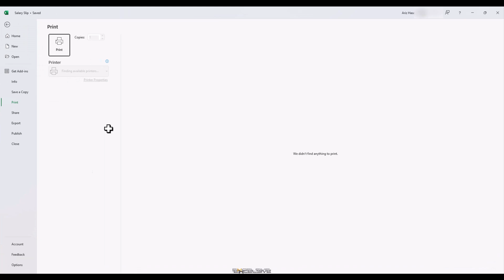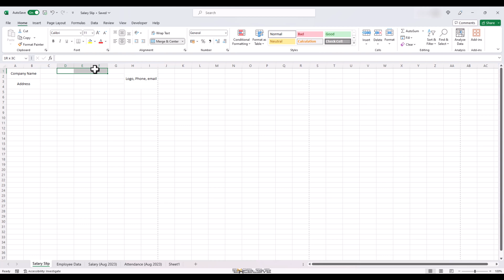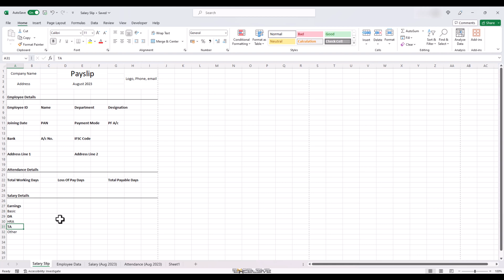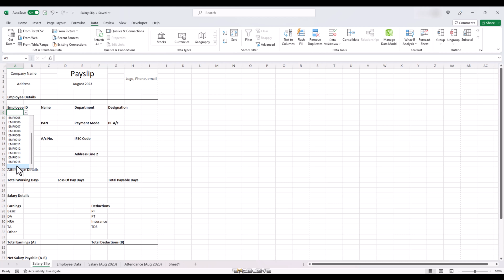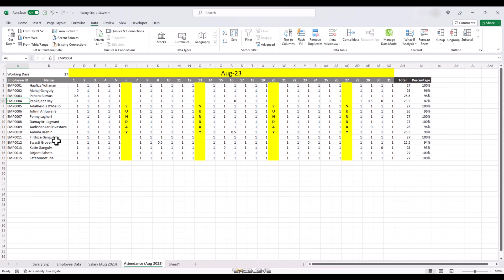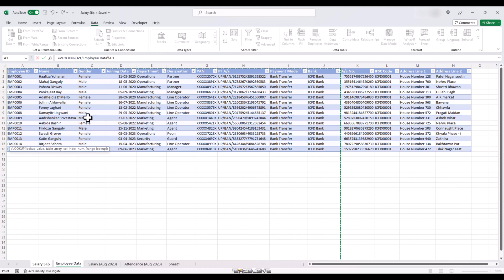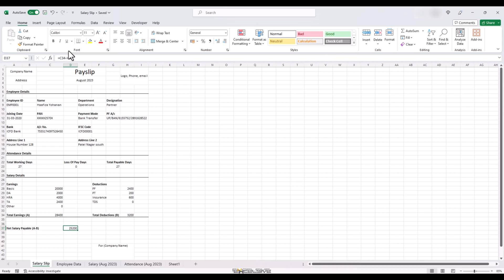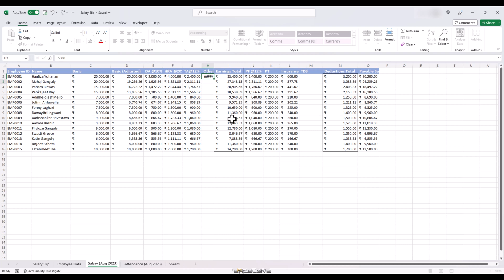Creating a Salary Slip / Payslip in Excel | Step-by-Step Payroll Tutorial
In this comprehensive Excel tutorial, we'll guide you through the process of creating a professional salary slip or pay slip for your employees. Whether you're managing payroll for a limited company or need a simple and efficient salary slip format, this video has you covered.

Here's what we'll cover in this tutorial:
📊 Setting up a payroll sheet in Excel with formulas for accurate calculations.
💼 Designing an easy-to-read salary slip format that includes all essential details.
🔗 Creating an automatic payslip generator in Excel for effortless payroll management.
📂 Downloadable payslip template to kickstart your payroll process.
💡 Tips on reading and understanding a salary slip.

No matter your level of Excel expertise, you can follow along and create professional salary slips that meet your company's needs. Watch, learn, and streamline your payroll process with Excel. ExcelPayroll SalarySlip 📊💼🔗